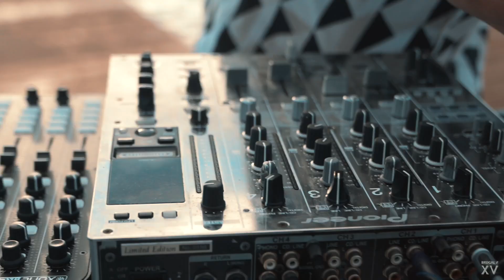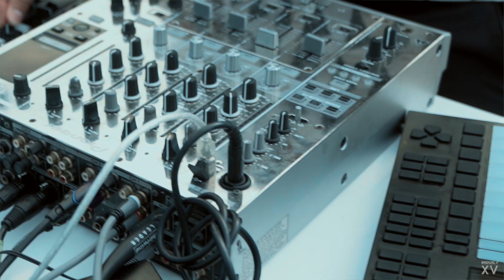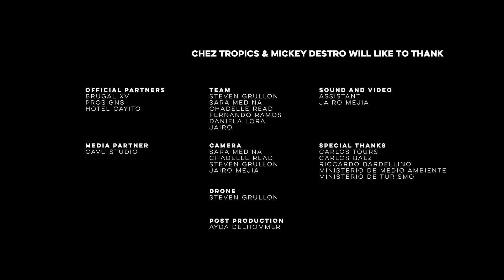Mickey Destro & Chez Tropics, Live at Montecristi, Director's Cut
Director's Cut of Mickey Destro & Chez Tropics, Live at Monte Cristi in Dominican Republic

Productor Ejecutivo: Mickey Destro
Co-Productor: Chez Tropics
Director / DP: Steven Grullon
First Assistant Director: Sara Medina
Diseño de Producción: Mickey Destro
Arte: Chez Tropics
Operador de Camara: Steven Grullon
Operador de Camara: Sara Medina
Operador de Camara: Chadelle Read
Operador de Camara: Jairo Mejia
Gaffer & Sonido: Jairo Mejia
Best Boy: Hugo Garcia
Asistente de Producción: Fernando Ramos

After a year of cyber-friendship and cyber-jams, Mickey Destro & Chez Tropics have teamed up to show part of their next album in collaboration;  fulfilling the dream of taking their music to where they always imagined it.  A paradisiacal beach where there are only good vibes, their Dominican sun and the turquoise color of the waters.  This is: “Live at Montecristi”.

In this Live Set we can listen to all the songs that they have already released, from Ayda, Moonlight, Wonder, Are we ok, to the remixes made to other emerging Dominican artists.  Chez with all his strength and creativity, his voice and melodies: guitar, bass and synthesizers.  Mickey with electronic midi controllers, his swing and his very fine mixing capacity, invite us to let ourselves go and start dancing.

“Live at Montecristi” also comes with four (4) new unreleased songs, including one made especially for the occasion entitled: MØNTE (alluding to Montecristi).

A dream that began in a pandemic and that developed as sponsors were added such as: Hotel El Cayito, Prosign, Brugal XV, among others.

Filmed by Cavustudio, Direction and Cinematography by Steven Grullon, production, creative direction and art, by Mickey Destro, Chez Tropics & Sara Medina where they have been able to capture exactly what they always dreamed and imagined.

“Live at Montecristi" is a one (1) hour set in which we can appreciate the majestic sunrise of Montecristi from the location of Isla Cabra, one of the keys closest to Morro.  In the visuals all the beauties and attractions of the area are presented, among which are the exuberant Mangroves, the Magnificent Morro with its incredible concert of colors, Cabra Island with its salt paintings, its beaches and reefs.  All in this exquisite Live Performance that you cannot miss.

Luego de un año de ciber-amistad y ciber-jams, Mickey Destro & Chez Tropics se han unido para mostrar parte desu próximo álbum en colaboración; cumpliendo el sueño de llevarnos su música hasta donde siempre la imaginaron. Una playa paradisíaca donde solo existen las buenas vibras, nuestro solecito dominicano y el color turquesa de las aguas. Esto es: “Live at Montecristi”.

En este Live podemos escuchar todas las canciones que ya han sacado, desde Ayda, Moonlight, Wonder, Are we ok, hasta los remixes realizados a otros artistas dominicanos emergentes. Chez con toda su fuerza y creatividad, su voz y melodías: la guitarra, bajo y sintetizadores. Mickey con controladores midi electrónicos, su swing y su finísima capacidad de mezcla, nos invitan a dejarnos llevar y ponernos a bailar.

“Live at Montecristi” viene además con cuatro (4) nuevas canciones inéditas, inclusive una hecha especialmente para la ocasión titulada: MØNTE (en alusión a Montecristi).

Un sueño que empezó en pandemia y que se fue desarrollando a medida que se sumaban patrocinadores como: Hotel El Cayito, Prosign, Brugal XV, entre otros.

La filmación estuvo a cargo de Cavustudio, la edición por Vidfluence, y la producción, dirección creativa y arte, por Mickey Destro & Chez Tropics, donde han podido plasmar, exactamente, lo que siempre soñaron e imaginaron.

“Live at Montecristi” es un set de una (1) hora en el que podemos apreciar el majestuoso amanecer de Montecristi desde la locación de la Isla Cabra, uno de los cayos más cercanos al Morro. En las visuales se presentan todas las bellezas y atracciones de la zona, entre las que se encuentran los exuberantes Manglares, el Magnífico Morro con su increíble concierto de colores, la Isla Cabra con sus cuadros de sal, sus playas y arrecifes. Todo en este exquisito Live Performance que no te lo puedes perder.